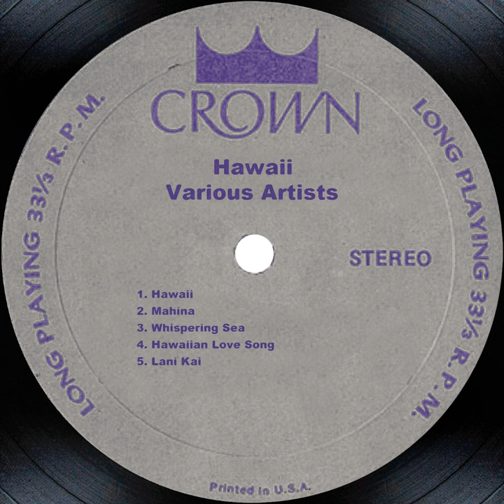Lani Kai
Lani Kai · Elmer Bernstein and The Hollywood Strings and Chorus

Hawaii